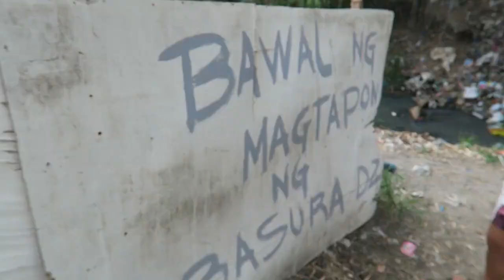A Walk Through A Squatters Area In The Philippines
We had a subscriber tell us about a suspended concrete bridge the locals use in our area as a short cut. So today we set out to find this bridge. Little did I know it was located in a squatters area. So we walked through the squatters area to see the bridge. It was neat to see the locals cross the bridge on motorcycles and bikes. The bridge was only big enough for motorcycles to cross.

Filmed with Go Pro Hero 4 Silver
Canon G7X
Nikon D5100
Rode Stereo Video Mic Pro.